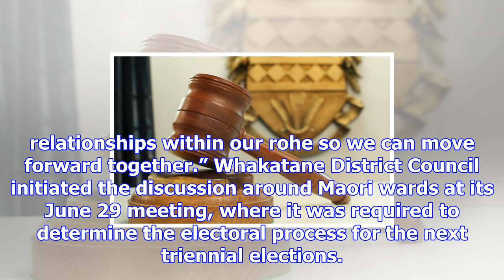Council votes in favour of maori wards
Whakatane District Council elected members have voted in favour of a resolution that would enable th...